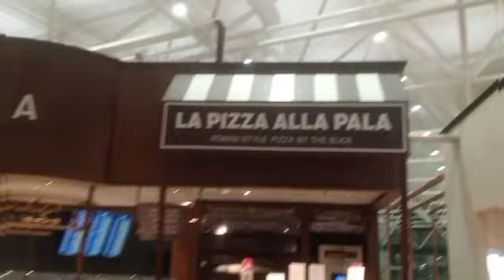REVIEW AIRPORT ROMA MALAM HARI JAM 1 AM